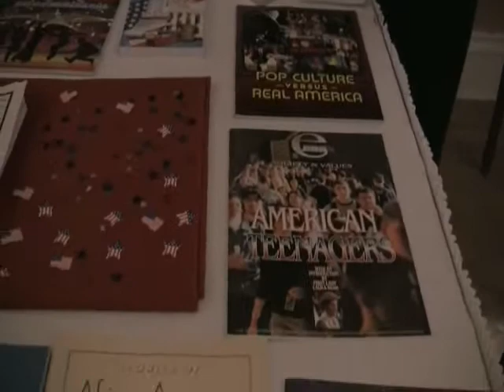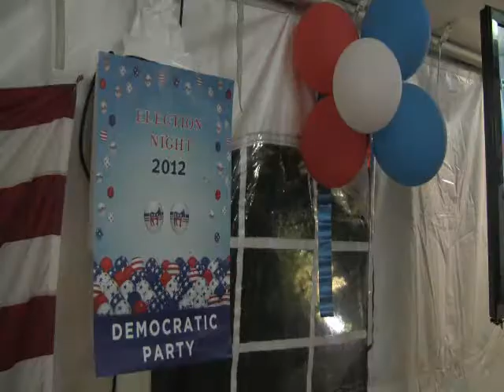Noche Electoral en la Residencia de la embajadora Reynoso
El 6 de noviembre, la Embajadora de Estados Unidos en Uruguay, Julissa Reynoso, ofreció una recepción para más de 400 invitados en su residencia oficial con motivo de las elecciones presidenciales en Estados Unidos, que tuvieron como resultado la reelección del presidente Barack Obama.